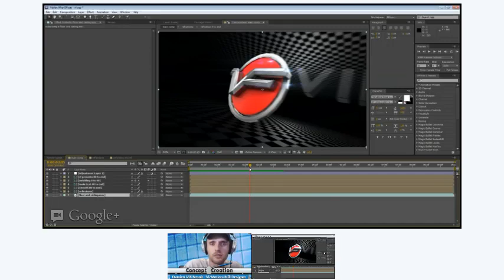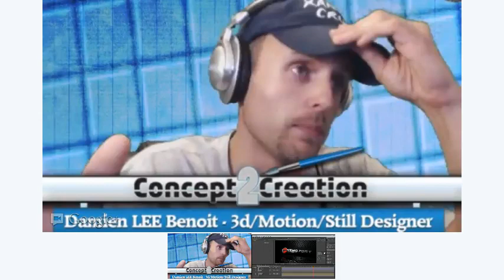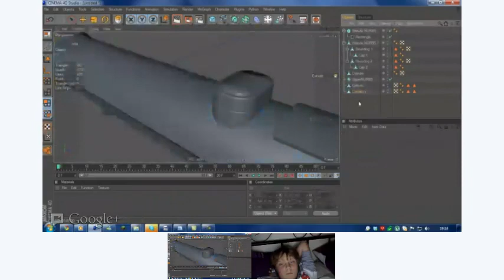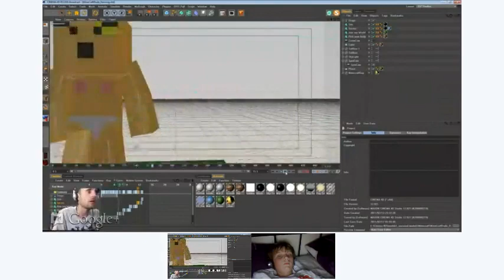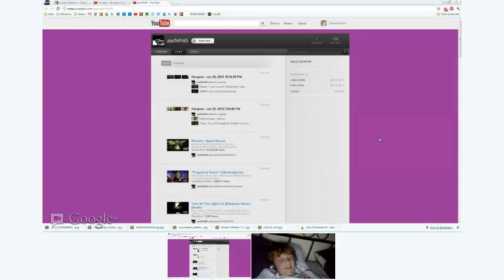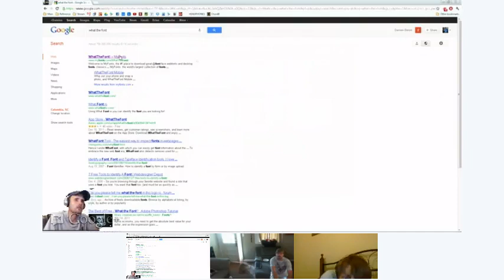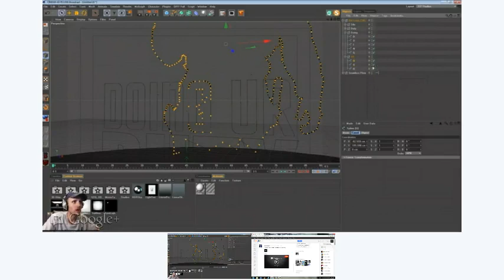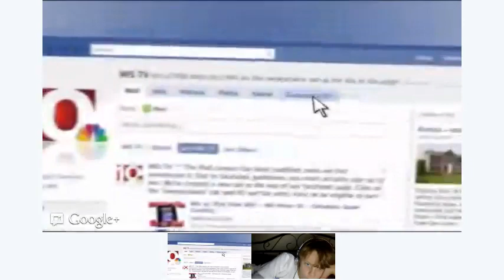Concept2Creation S01E10 - 3 Dimensions of Design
3 Dimensions of Design

Software used: You just have to watch to find out!

Join Damien Lee Benoit get a good friend named Don Mupasi who has really pushed him to advance in3d modeling. They show some work and talk about the process then we have a guest listener come in and we create a quick logo for them in 3D from Illustrator to Cinema4D. Great episode and love this one especially because I started using my green screen as well as XSplit Broadcaster. Here is a quickly finished product pushed out mostly because Damien was not paying attention to the time and it was time to leave for work in NO time. Enjoy!